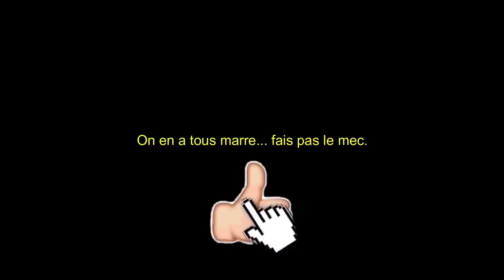Enorme EMBROUILLE avec mon MATE... C'était chaud, fin vite fais | Best Of Live Fortnite #81